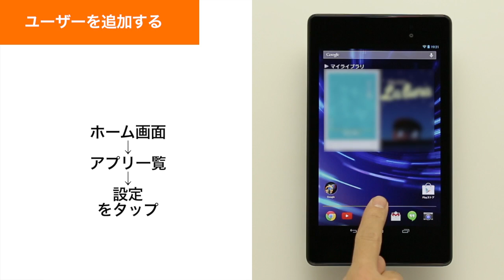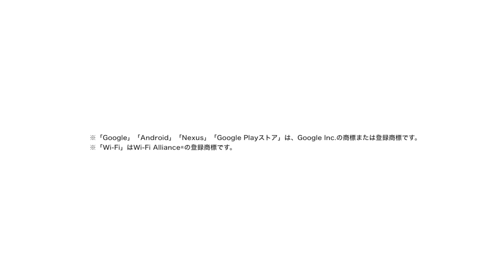【Google Nexus 7】他の人と共用する(ユーザーの追加)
他の人と共用する(ユーザーの追加)方法をご紹介します。